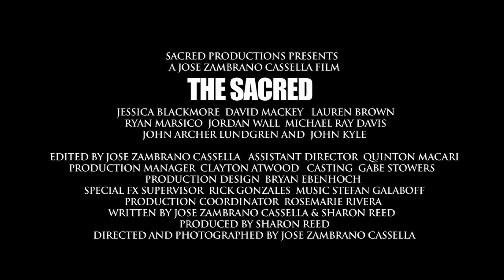Rehearsing your Actors - Casting your Independent Film Part 2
Casting your Independent Film - Rehearsing your Actors.  In this webisode, Jose talk about how important rehearsing with your actors is before you step one foot on set.